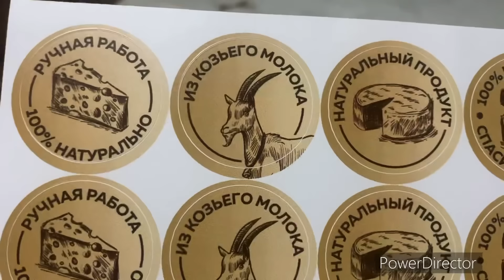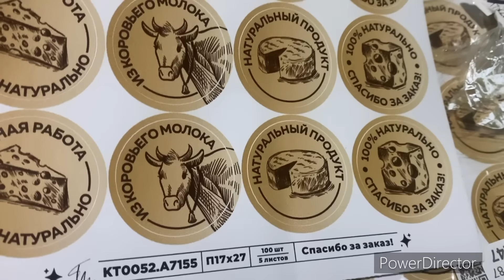ВЫИГРАЛ 25.000₽// УТРО НА ФЕРМЕ// 89873128228 пишите для заказа тушёнки, сыра, сгущёнки